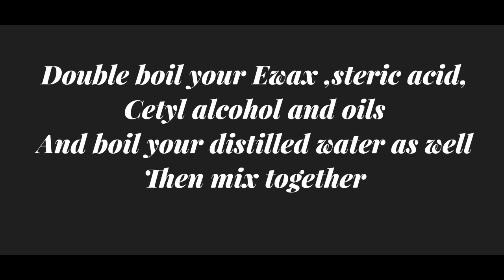HOW TO MAKE A PERFECT BASE CREAM WITHOUT A MIXER|BASE CREAM FOR BODY AND FACE CREAM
Hey family 🥰🥰 thanks for tuning in y’all are truly amazing. I’m trying to post as much as I can for you guys .
If you are a company and interested to work with me:
❤️ Like this video if you enjoyed it

BBT AFFAIRS
MY NAME IS OLUBUKOLA  ….I MAKE SKINCARE VIDEOS , LIFESTYLE AND EVERYTHING IN BETWEEN